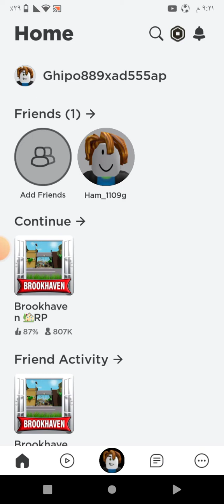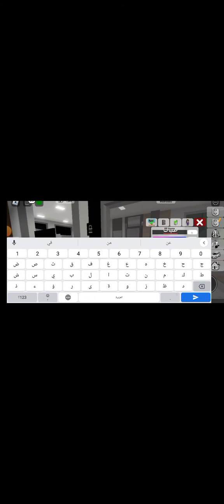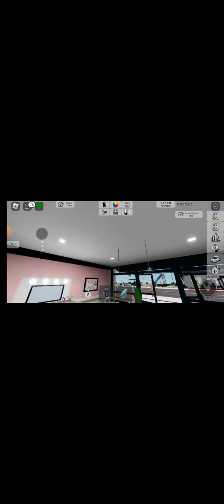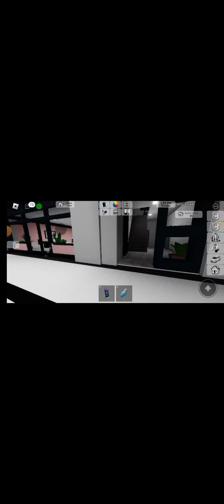فلم روبلوكس:5# موصل الطَّلبات